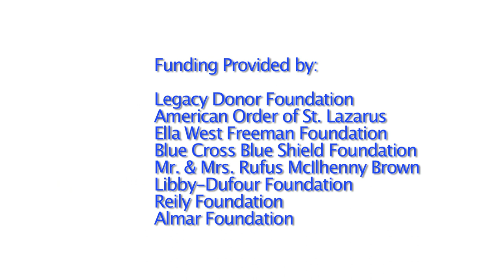Donate Life Music Video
"On your ID, put the sign of a heart, you can Donate Life, that's how it starts!"